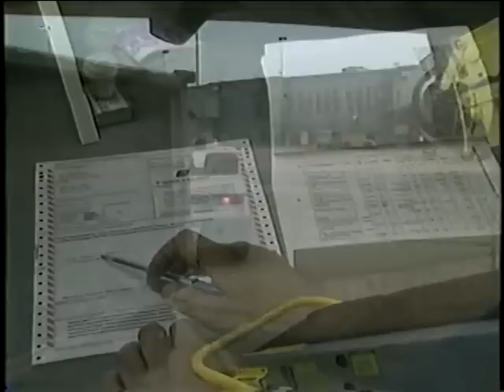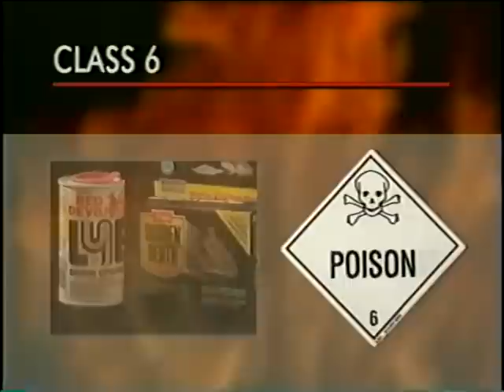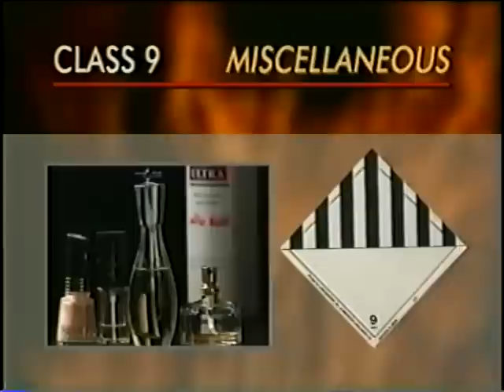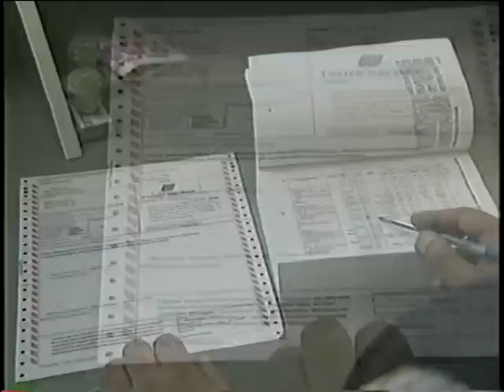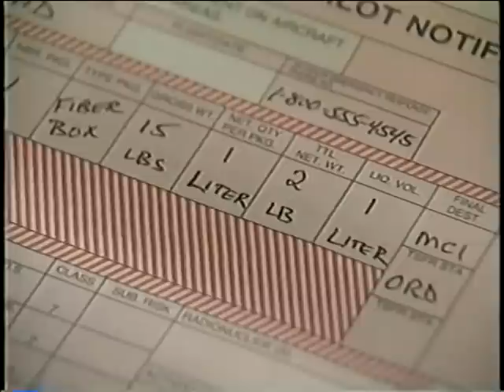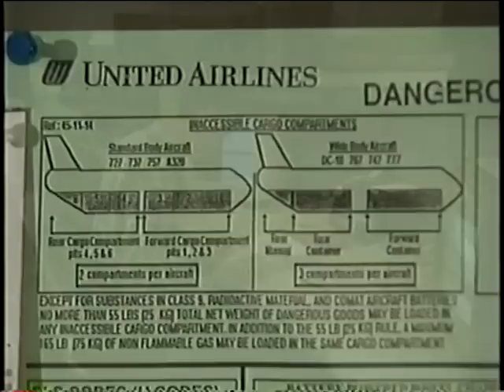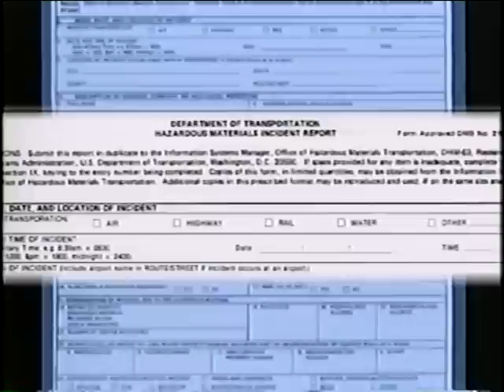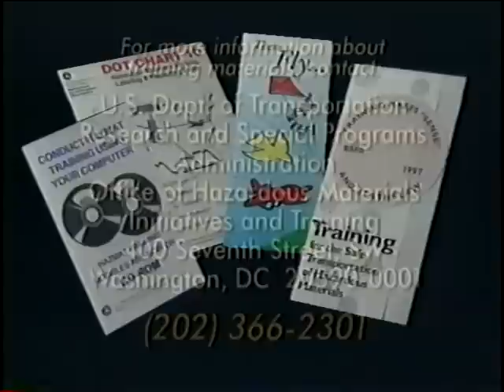Ensuring Safety: Transporting Hazardous Materials by Air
Ensuring Safety: Transporting Hazardous Materials by Air  - Department of Transportation 1997 - Video 7-97 - This video describes the basic procedures for transporting hazardous materials by air.